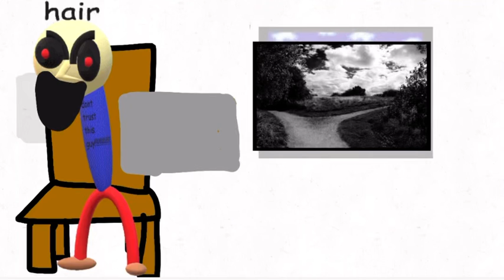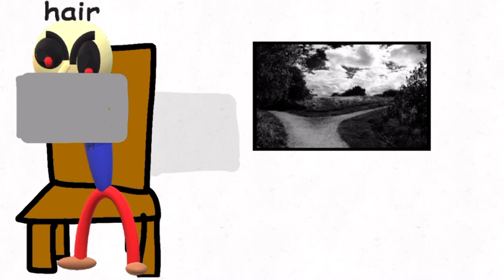Do you accept’s creepypasta reading:the man at the fork